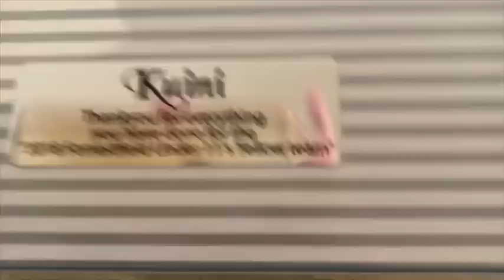22 September 2018